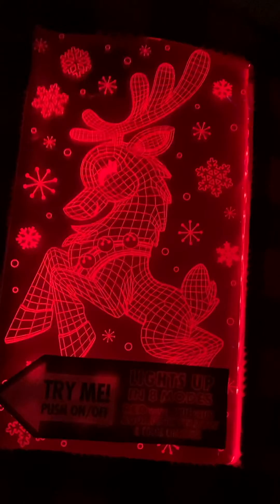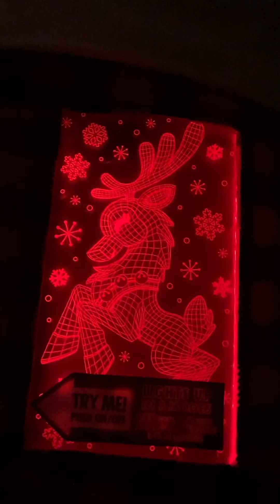By My thank you gift to all of you guys